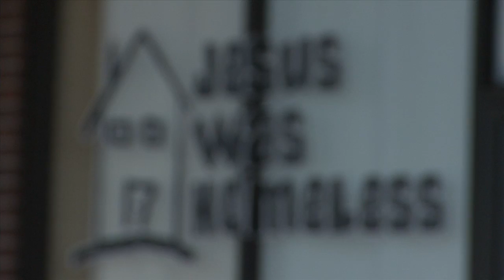Buzzed Into the Ozarks - Jesus Was Homeless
Fox KRBK